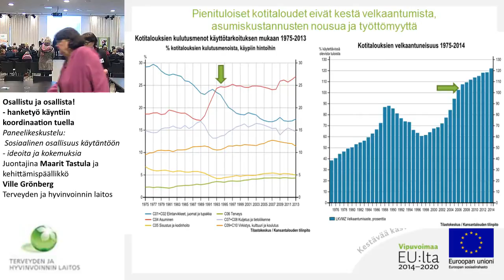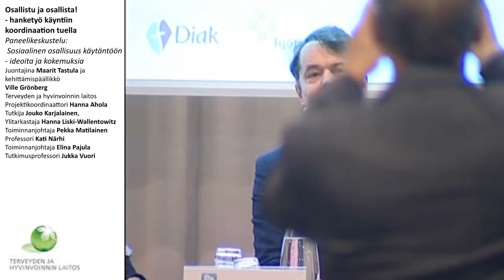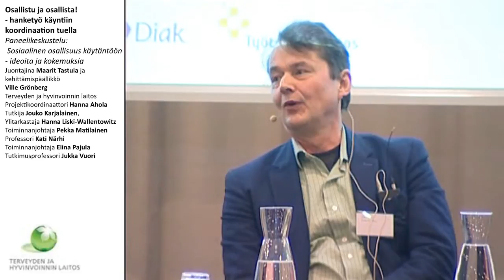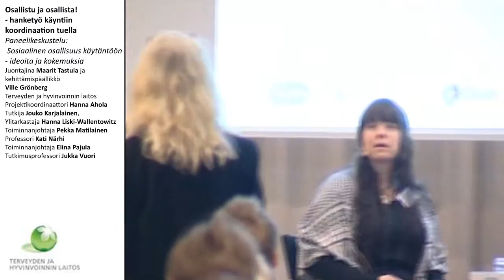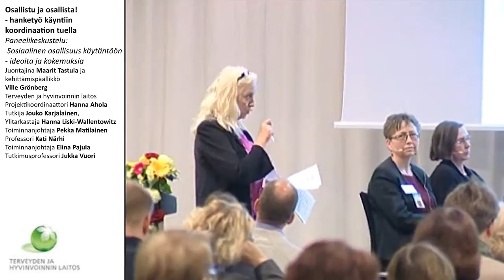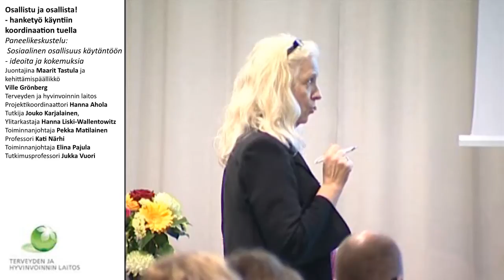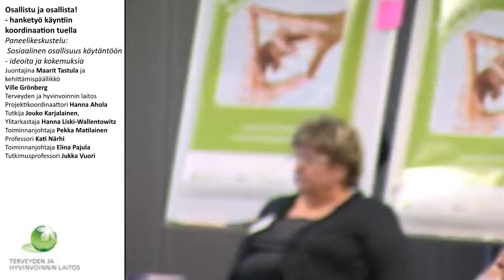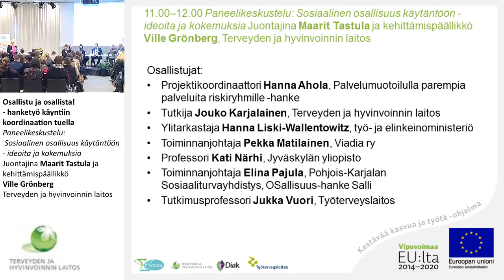Paneelikeskustelu: Sosiaalinen osallisuus käytäntöön - ideoita ja kokemuksia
Juontajina Maarit Tastula ja kehittämispäällikkö Ville Grönberg, Terveyden ja hyvinvoinnin laitos
Osallistujat:
·         Projektikoordinaattori Hanna Ahola, Palvelumuotoilulla parempia palveluita riskiryhmille -hanke
·         Tutkija Jouko Karjalainen, Terveyden ja hyvinvoinnin laitos
·         Ylitarkastaja Hanna Liski-Wallentowitz, työ- ja elinkeinoministeriö
·         Toiminnanjohtaja Pekka Matilainen, Viadia ry
·         Professori Kati Närhi, Jyväskylän yliopisto
·         Toiminnanjohtaja Elina Pajula, Pohjois-Karjalan Sosiaaliturvayhdistys, OSallisuus-hanke Salli
·         Tutkimusprofessori Jukka Vuori, Työterveyslaitos